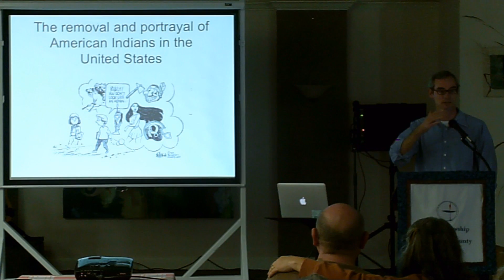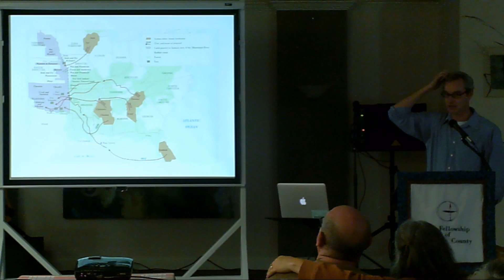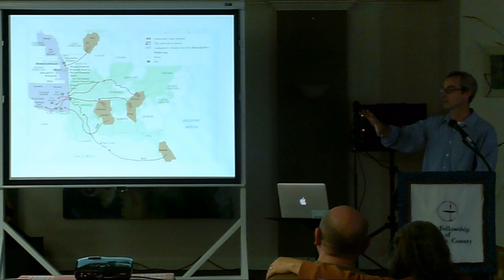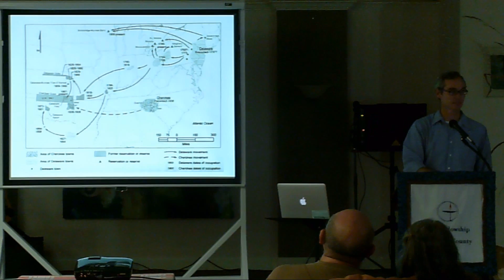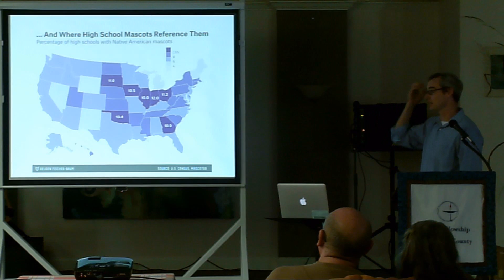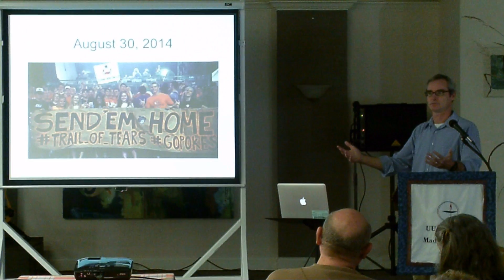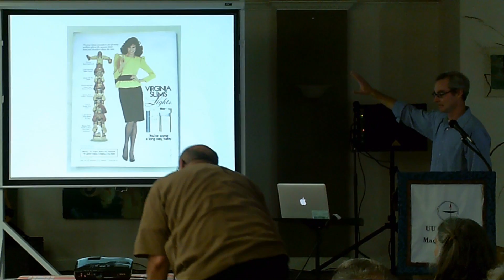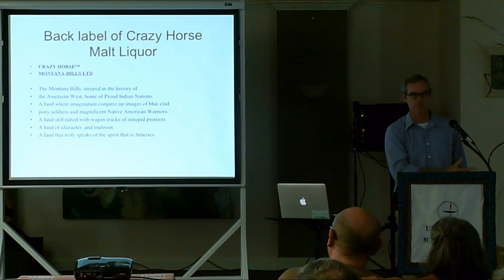UUFMC November 6, 2016 John Bowes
“The Removal and Portrayal of American Indians in the United States”

EKU History Professor John Bowes will provide a summary of the removal history in order to lay the foundation for a broader discussion of how non-Indians have portrayed Indians in the aftermath. He will discuss the ways in which the persistence of portrayals and images of American Indians in the present is a reflection and consequence of the removal history of the past. Recognizing that reality should hopefully force us all to recognize the ways in which American Indians in the present are not always recognized in their inherent worth and dignity.